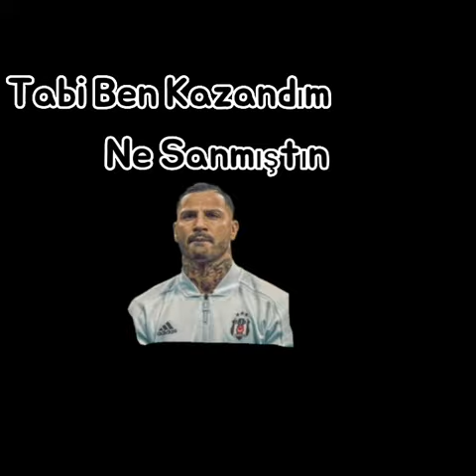Ben Vs Yekta